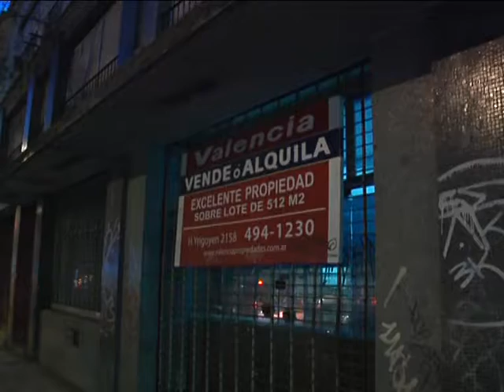11 07 2017 LOCALES CERRADOS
PREOCUPA LA CANTIDAD DE LOCALES CERRADOS Y EN ALQUILER QUE HAY EN LA CIUDAD - MIGUEL ANGEL DONSINI